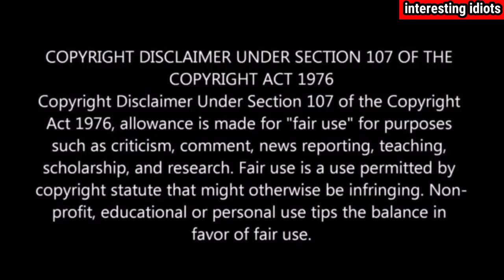Game of thrones in tamil | explained | Season 5 | Episode 10 | தமிழ் விளக்கம் | interesting idiots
Welcome to interesting idiots, thanks friends
interesting idiots Instagram la 👇👇👇👇

Game of Thrones is an American fantasy drama television series created by David Benioff and D. B. Weiss for HBO. It is an adaptation of A Song of Ice and Fire,
Game of thrones in tamil :
Game of thrones tamil explanation each and every episode
Game of thrones in tamil season 5 episode 10
Game of thrones in tamil explanation will give better experience to understand the episodes

The video is meant for entertainment fun and some awareness. There is no personal intention on the film. I don't own the clippings of it myself. It’s my own idea to entertain people in a different way. I had not taken any of the content from any other source. It is totally my own script and presentation. This video is totally for fun and provokes the movie in different content. I only use some bits of stickers to entertain. This video is not to disgrace the movie. My content is to promote the video so that it makes people to watch the movie. If there are any harmful contents to be removed from this video I am ready to do so. I am also sure that there is no such content to disgrace it.
I have invested lot of time in doing this video, there is no copying of others and it's truly of my own creation and this video is totally different from other reviews please do watch, lf any problem of the content send your feed back to

If you would like to remove any clips i have used in this video, send a email to and your clips will be romove immediately ,We have invested lot of time and effort to raise this channel.

  "The Realm of Entertainment is fun and awareness”

Thanks to WOLFWOODSTUDIO.COM for Game of thrones map picture
Thanks to Epic Blast Radius :

Game of thrones in tamil (தமிழ் விளக்கம்)

Web series, web series in tamil, Netflix, amazon prime, OTT,Ott, Cinema, movie, Flim, animation, Movie explanation, tamil web series, explained in tamil, Netflix OTT, Amazon prime OTT, movie review, cinima review, review in tamil, கேம் ஆப் த்ரோன்

THANKS Friends...Romba thanks...unga support Ku...